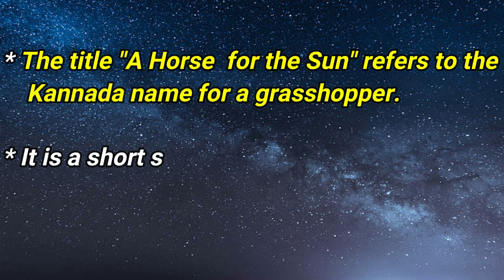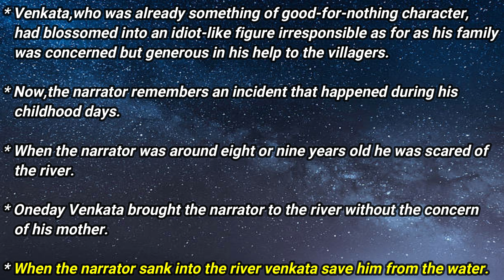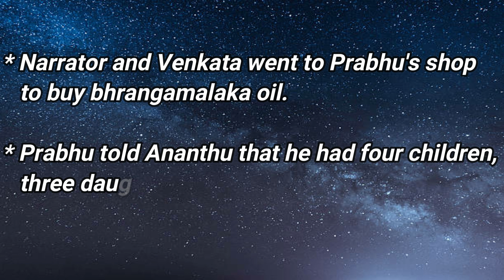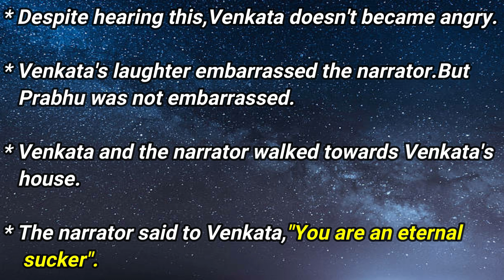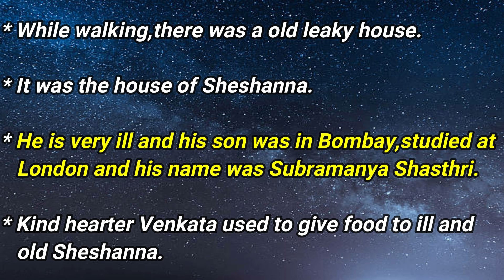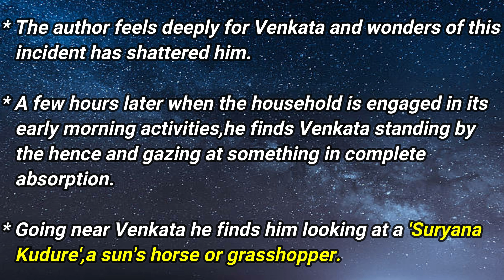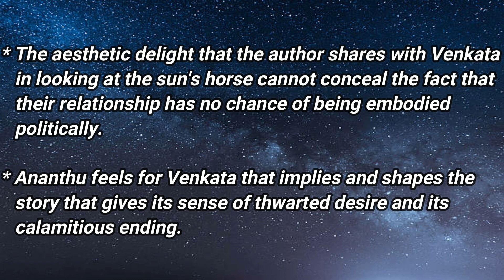A HORSE FOR THE SUN by U.R.Ananthamurthy summary in Tamil with notes | Regional literature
Here is the summary of "A HORSE FOR THE SUN" by Udupi Rajagopalacharya Ananthamurthy.

Editing - kalai